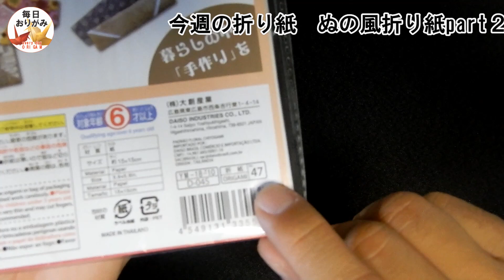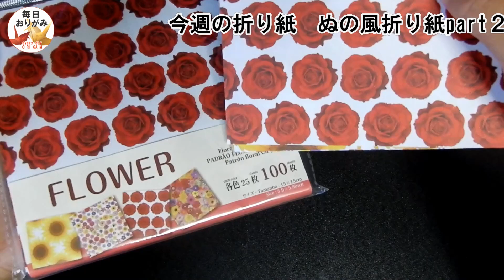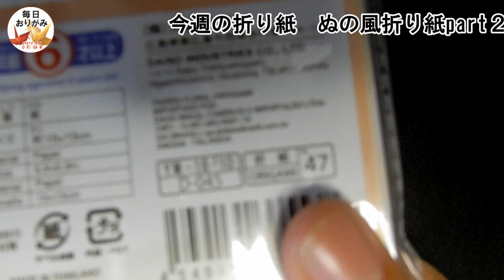【今週の折り紙】花柄の折り紙紹介 -Of this week origami-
今週の１00円ショップで購入した折り紙を紹介します。
毎日おりがみでは折り紙の折り方はもちろん折り紙の基本的な折り方を公開しています。
これから折り紙に挑戦しようと考えている方に是非見て頂ければっともいます。

また折り紙リクエストもお待ちしております。
コメントでどしどし頂ければ嬉しいです。